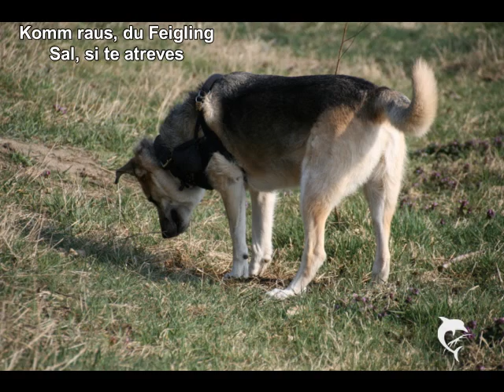CANO Y FITY SIGUEN BIEN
CANO UND FIFTY GEHT ES GUT